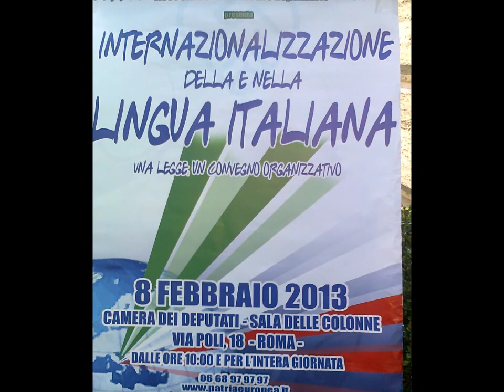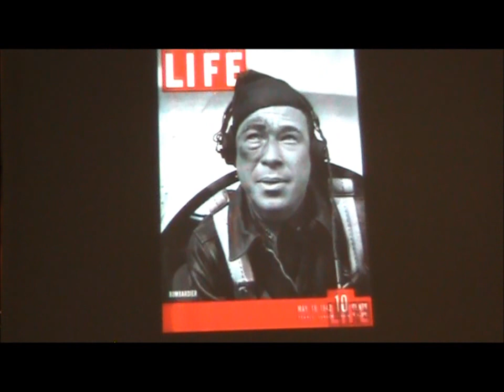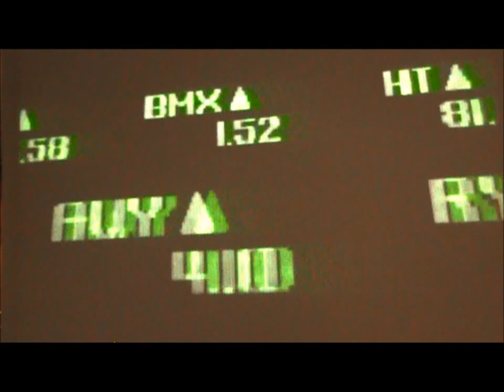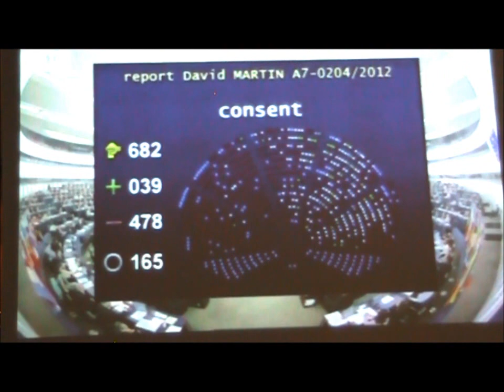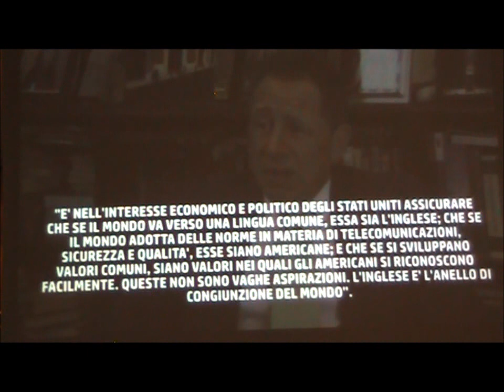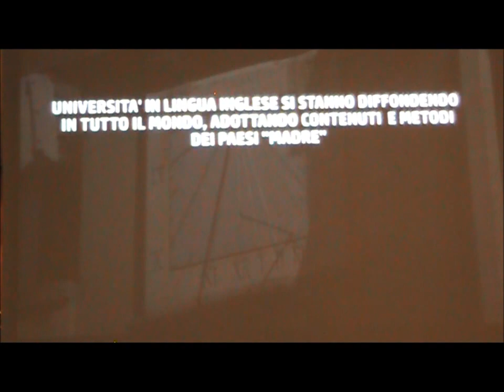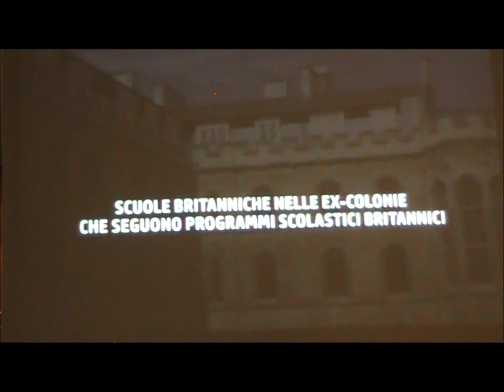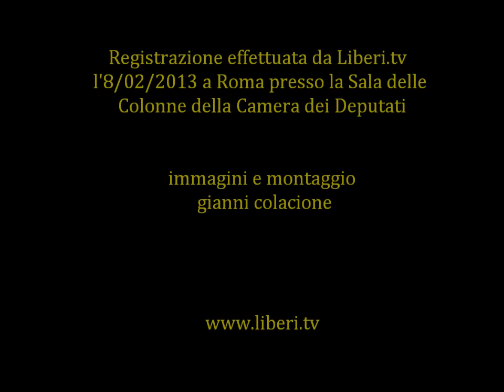"Internazionalizzazione della e nella lingua Italiana" sessione mattutina parte 3 di 7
Convegno di scopo promosso dall'Era onlus
Registrazione effettuata da liberi.tv l'8/02/2013 a Roma presso la Sala delle Colonne della Camera dei Deputati.

Proiezione video
Interventi:
Giorgio Fasanella scrittore e giornalista , autore del libro "Il golpe inglese"  Chiarelettere Editore.